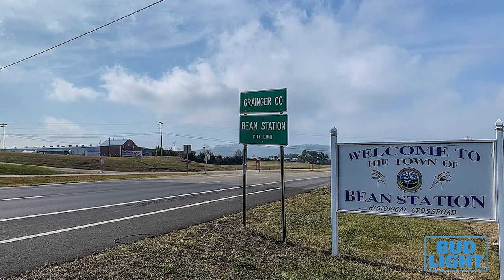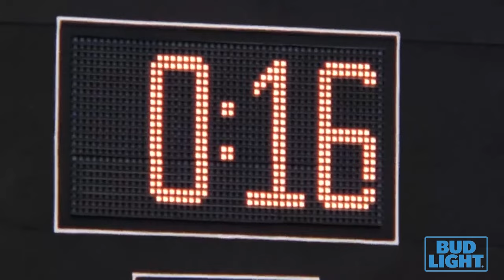Tennessee Titans vs Jacksonville Jaguars | Titans All Access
Mike Keith looks ahead to Sunday's Week 18 matchup against the Jacksonville at Nissan Stadium in this edition of ’Titans All-Access.